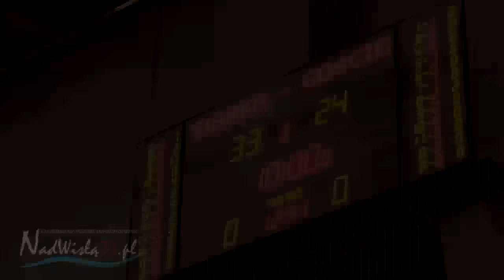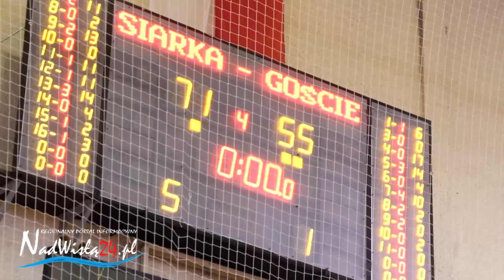08.01.2017 Siarka Tarnobrzeg - UKS Basket III LO Zamość 71:55 (20:11; 13:13; 19:10; 19:21)